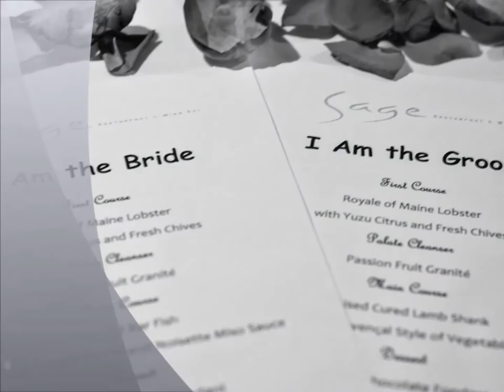Wai Yip & Yen Cui Wedding @Sage Restaurant